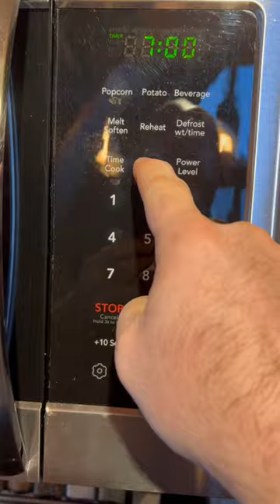Freeze drier experiment; broccoli